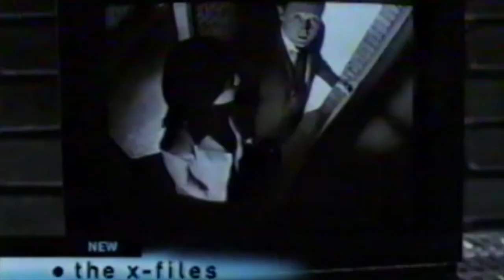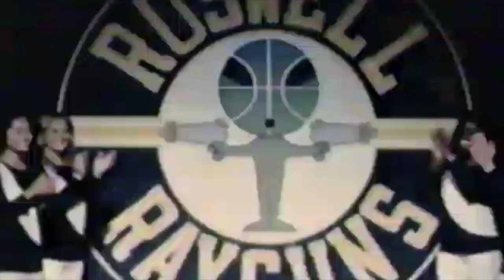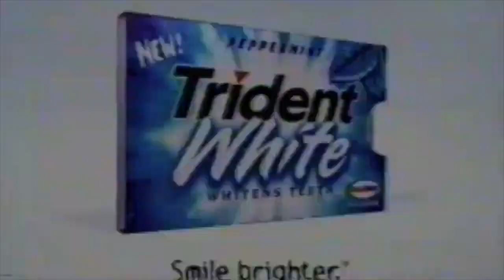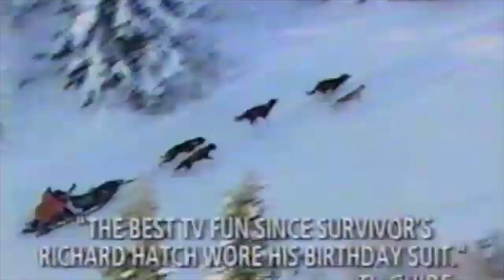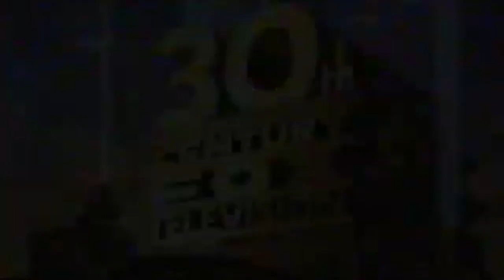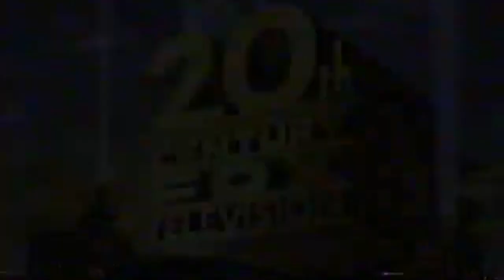FOX promos (2002)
Simpsons, King of the Hill, American Idol, X-Files, Ally McBeal, etc.